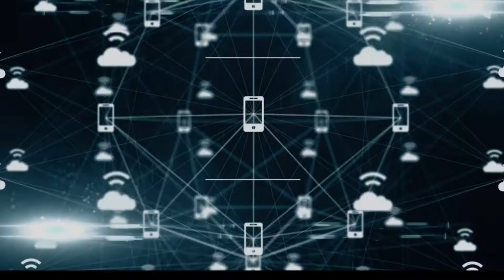All you need to know about $DAI, in 1 minute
Cryptocurrency Introduction - $DAI
Dai

What is Dai?
The Dai stablecoin is a decentralized, unbiased, collateral-backed cryptocurrency, with a stable value of 1 US dollar. DAI is created when a loan is obtained on the MakerDAO. It is a currency that can be borrowed and paid back. The currency is designed to reduce the impact of cryptocurrency fluctuations on its value and stability. It can be used to pay for things and is easily transferred between Ethereum wallets.

MakerDAO
MakerDAO is a decentralized organization built on Ethereum that allows cryptocurrency lending without the need for intermediaries.

Price Control
The price of DAI is controlled by an automated smart contract system. If the price has a high fluctuation from $1, it will automatically burn or create Maker (MKR) tokens to stabilize DAI's price. If the MakerDAO's algorithms work as expected and a DAI is equal to $1, the MKR holders will be benefited, because the total supply of MKR is reduced and makes the MKR rarer and more valuable.

The Maker Protocol
The Maker protocol, also known as the Multi-Collateral Dai (MCD) system, was the first widely adopted Decentralized Finance (DeFi) application, and one of the largest DApps on the Ethereum blockchain. The platform allows anyone, anywhere, to generate DAI stablecoins based on crypto-backed assets. Others can buy DAI through a broker or exchange, or simply accept DAI as payment. In addition, because of the composability of the protocol, anyone can build on top of it.